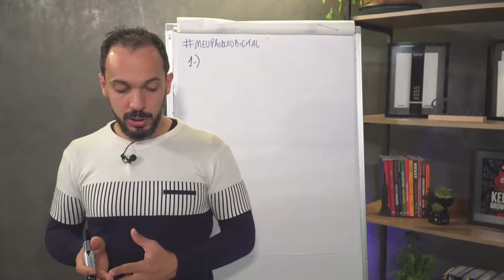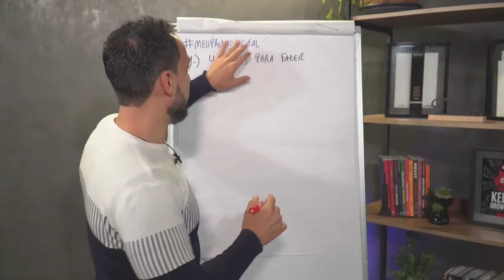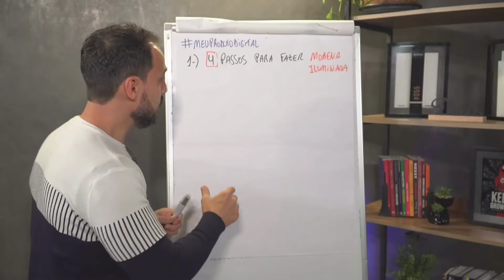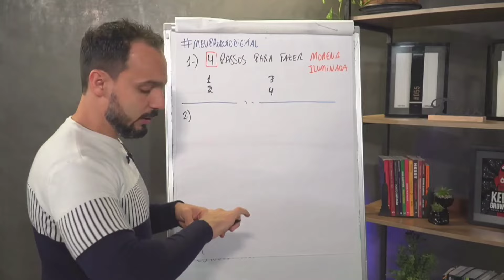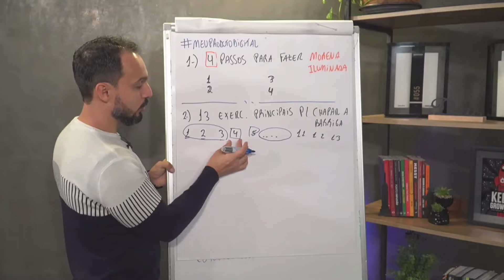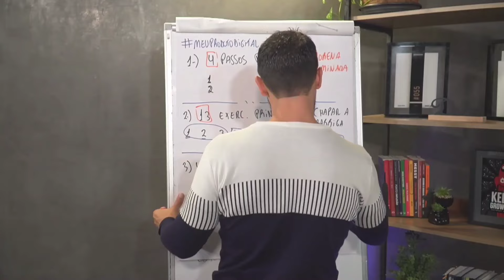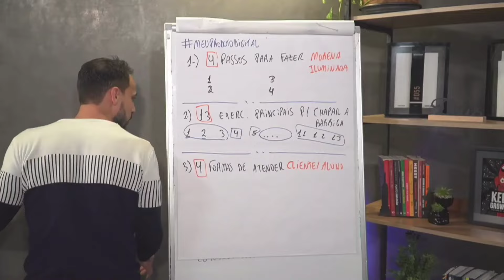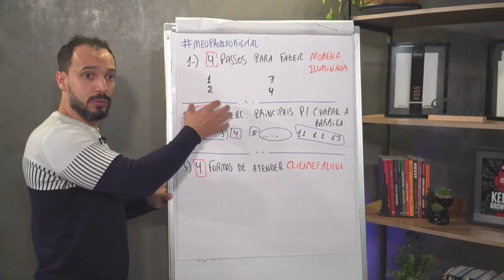Nunca mais fique SEM IDEIAS para seus conteúdos!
13 Ideias para você criar conteúdos
Ideias de como criar conteúdos pro seu nicho!

Fala galeraaa!!

Hoje eu quero trazer pra você 13 opções de títulos para fazer os conteúdos!
Nesses exemplos galera, eu utilizei outro nicho fora da educação física, alguns exemplos foram do nicho de cabelo, que é o da minha esposa. O intuito é mostrar pra você que pode ser aplicado com qualquer ramo profissional.

1) 4 passos para...
2) 13 Exercícios principais para... (pode ser qualquer número ta gente);
3) 4 formas de atender...

Galera, relembrando... não tem como vender se não gerar conteúdo, se as pessoas verem que você só quer vender sem dar nada antes, elas não compram galera! Não compram.

Então você precisa começar a criar conteúdo para movimentar a rede social e para fazer as pessoas começarem a querer se interessar tanto, ao ponto de aí sim, comprar algum produto seu!

As inscrições do TED, turma 7 estão abertas! Você precisa de um mentor que te mostre a maneira mais rápida e assertiva de começar certo e se manter no mercado digital, atingindo assim a meta que você desejar dentro deste mercado!